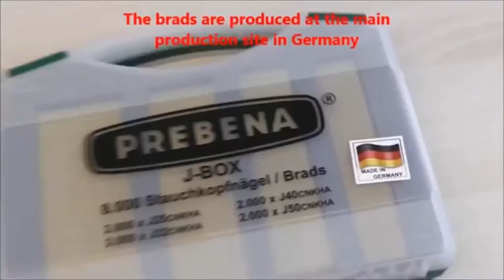SZTYFCIARKA PNEUMATYCZNA 2p-J50 SDS PREBENA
Dane techniczne:

- długość sztyftu 13-50 mm
- wymiar drutu 1,0 x 1,25mm
- ciśnienie 4-6 bar
- waga 1,25 kg
- zużycie powietrza 0,7 litr/cykl
- solidny metalowy korpus